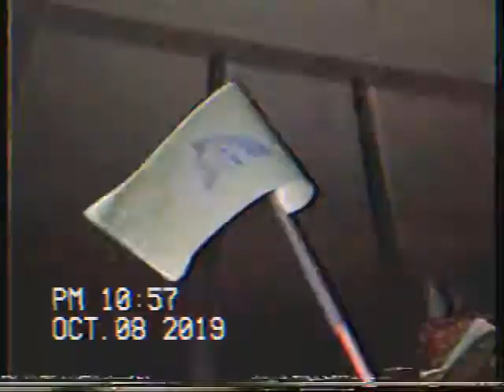🇵🇭💵 Lungsod Quezon (1)